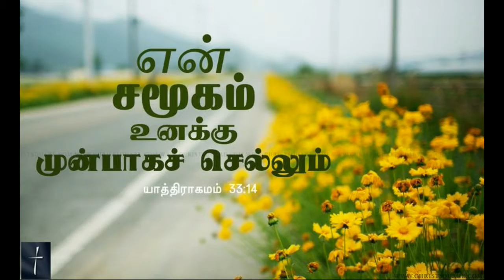Yehovanisi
Singer - Rev.R.J.Pradeepkumar
Year - 1986
Studio - Joneth Studio Colombo